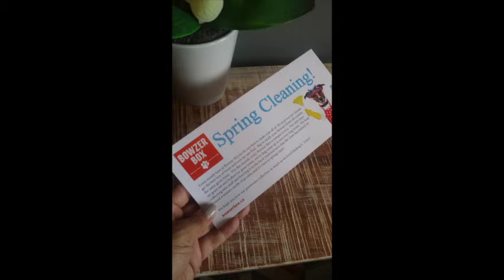Bowzer Box Unboxing Day {Spring Cleaning Edition} April 2015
Our February Bowzer Box arrived and guess what! Find out all the goodies inside our box.